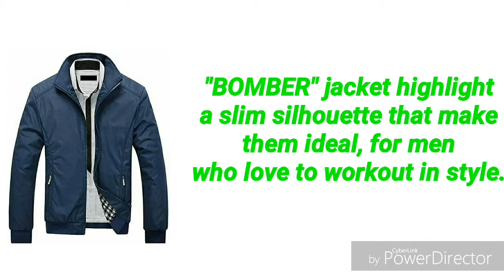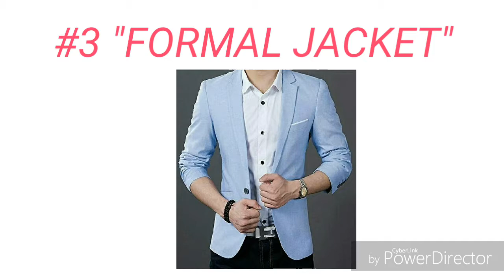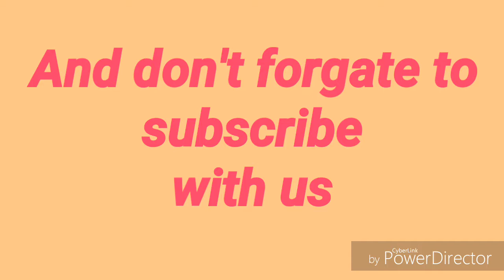TOP #3 WINTER JACKET FOR MEN BOMBER JACKET CARDIGAN JACKET FORMAL JACKET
TOP #3 BEST WINTER JACKET FOR MEN
#1 "BOMBER" JACKET
#2 "CARDIGAN" JACKET
#3 "FOEMAL" JACKET.
today we show you the best of this winter season jackets the Classic formal jacket Cardigan jacket and Bomber jacket this is the top 3 jackets for men of this winter season how to buy a jacket? How to buy best winter jacket? Full information of jackets we show you best jacket buying guide in this video you will get a complete guide of jacket buying